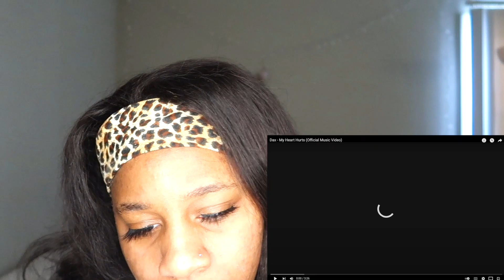Dax - My Heart Hurts (Official Music Video) REACTION!!!